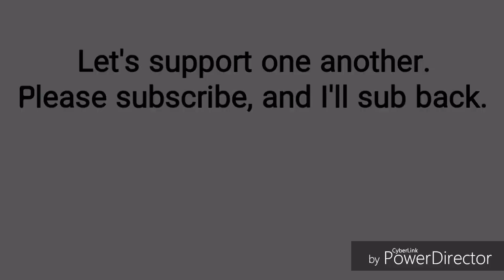Wow! Alex at Toni Gonzaga may bagong BUSINESS! KHALEB SHAWARMA